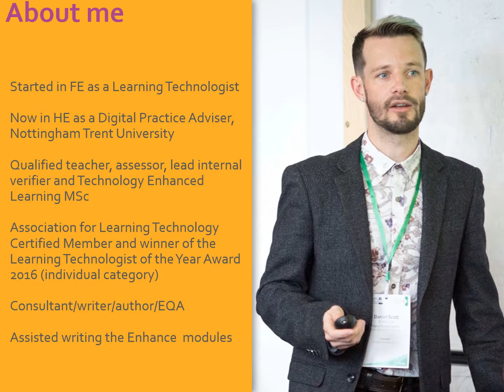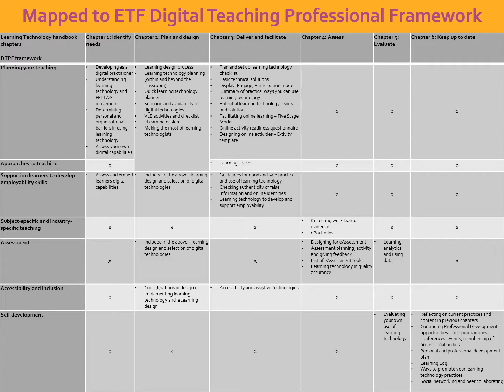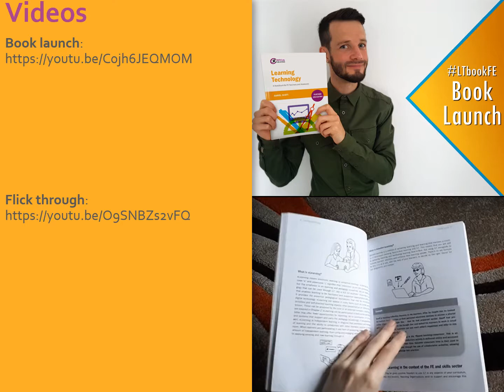Engage, Enhance, Empower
This video features in my blog post 'Engage, Enhance, Empower: 3 steps to developing your learning technology practices'.